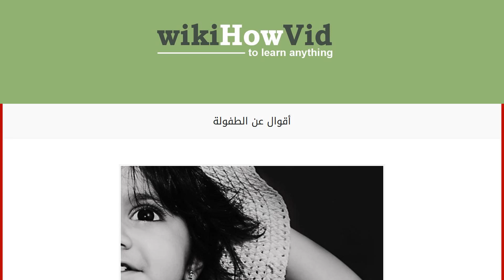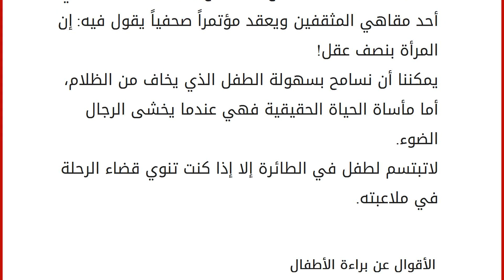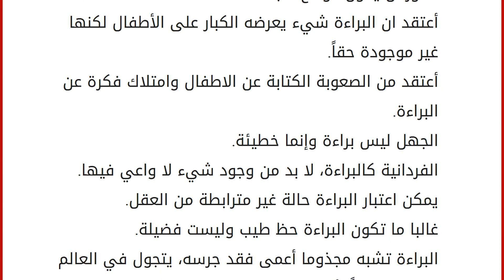أقوال عن الطفولة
إقراألمقال كاملا :
محتويات
١ الأطفال
٢ أقوال عن الطفولة
٣ أقوال مأثورة عن الطفولة المبكرة
٤ الأقوال عن براءة الأطفال الأطفال
الأطفال هم جوهرة وزينة الحياة الدنيا، إذ إنهم يعطون للحياة طعماً ولوناً أخراً للوالدين ولا يستطيع الإنسان الاستناء عنهم، والطفولة من أهم مراحل حياة الإنسان، وتربيتهم تحتاج إلى وقت كبير، وهنا في هذا المقال جمعتُ لكم بعض الأقوال عن الطفولة وأقوال مأثورة وبراءة الأطفال أتمنى أن تعجبكم. أقوال عن الطفولة
إذا أردنا أن نحقق السلام الحقيقي في العالم، فعلينا أن نبدأ بتعليم الأطفال.
إن أهم مرحلة في حياة الإنسان لا تتمثل في مرحلة الدراسات الجامعية، بل تتمثل في أولى مراحل الحياة التي تمتد من الولادة إلى سن السادسة.
الأطفال هم أهم مورد في الحياة.
تربية الأطفال مهمة تتطلب تضافر الكثير من الجهود. اقترف البشر أخطاء كثيرة ولكن أسوأ جريمة اقتُرفت على الإطلاق هي التخلي عن الأطفال، وإهمال ينبوع الحياة. وي